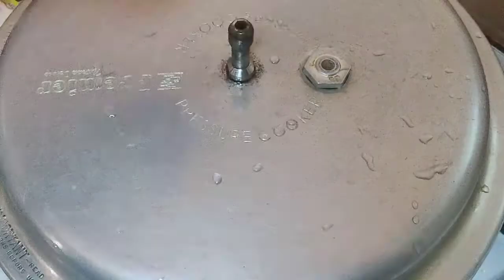ഒരു വെറൈറ്റി തേങ്ങാ ചോർ | Thengachorum special chammanthiyum |Coconut Rice With Special Chammanthi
We are showing you an Easy & Quick Coconut Rice with coconut milk in pressure cooker and a special side dish.